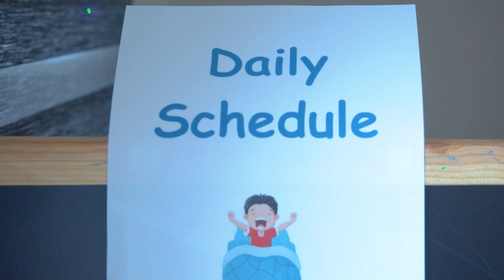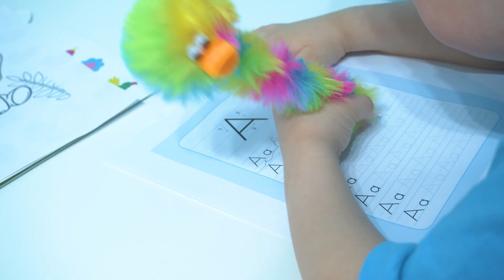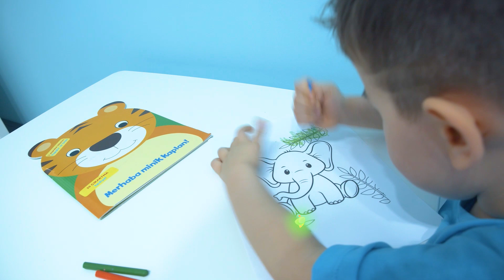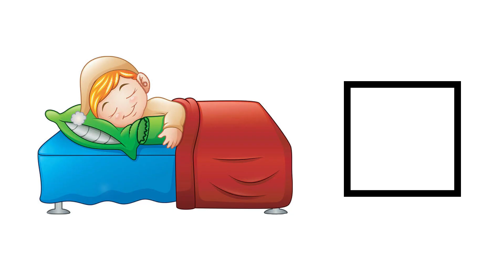A Daily Routine for Kids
Saifo forgets to follow his daily routine, luckily mama was there to remind him. He follows a good daily routine from morning to evening to be a disciplined, healthy, and successful child. He eats healthy fruit and plays sports. he plays with toys after he makes sure homework is finished. Many other activities!